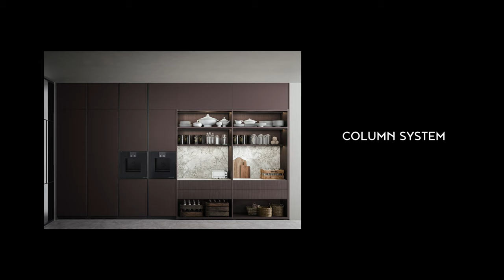Boffi Novelties 2022